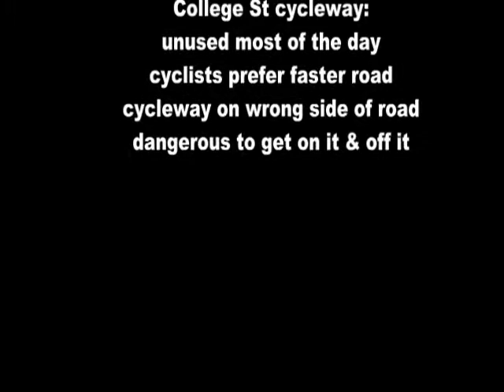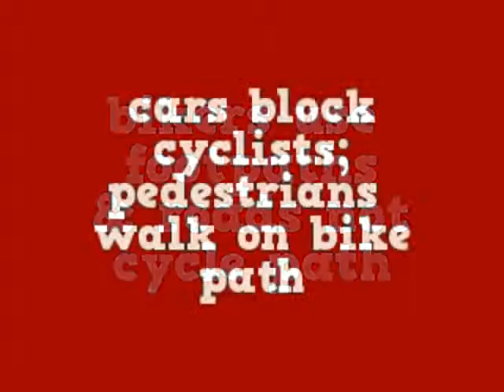sydney cycleways review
Clr  Moore  Sydney Cycleways sydneycyclist   sydneymedia  sydney city council  Bourke St Cycleway  clover moore mp clover moore lord mayor duncan gay mp separated bike paths bike lanes nsw liberals cycleways bikeways  Gladys Berejiklian MP YouTube  stay safe committee nsw government  don page mp o'farrell government RMS NSW Roads Traffic Authority  Sydney Traffic Traffic Management Services